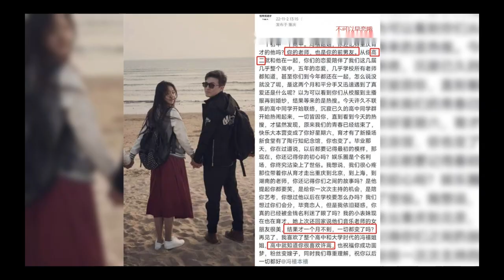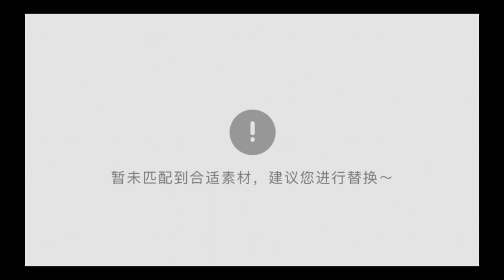风流成性被赐死 北魏孝文帝元宏皇后冯润 皇后历史 中国历史